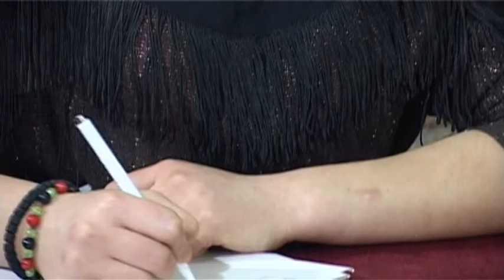ARBNORE GASHI - Dal N,Qytet